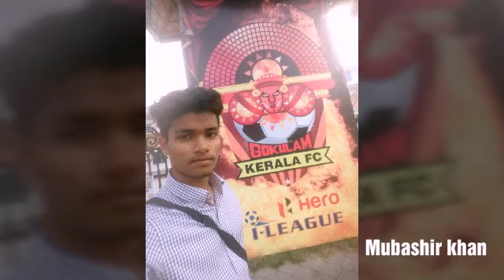Gokulam kerala fc fan made them song battalia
ഗോകുലം കേരള fc fan made song